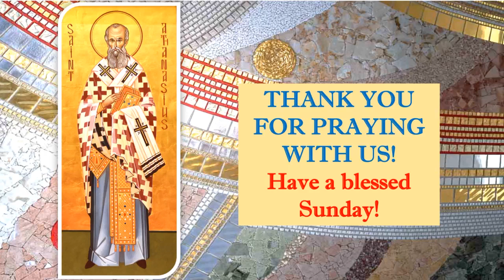Divine Liturgy (Ukrainian) Sunday February 6, 2022